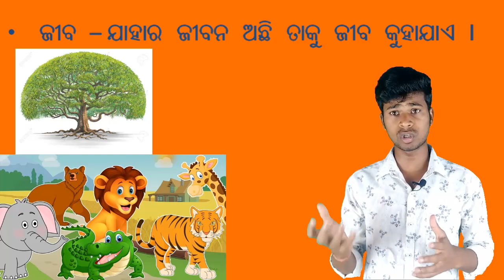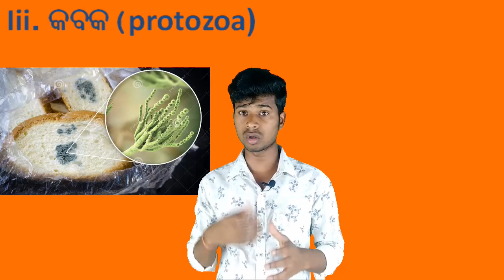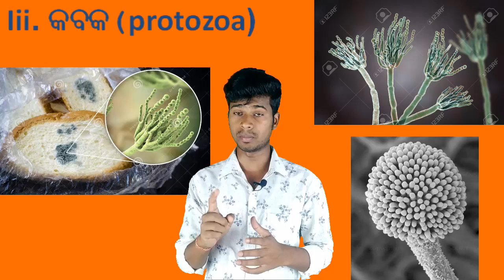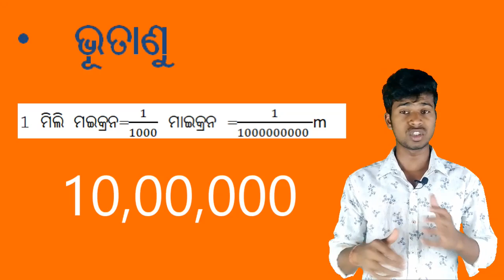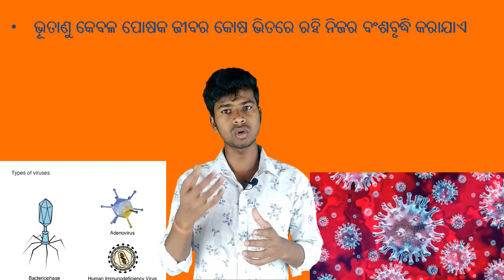microorganism(ଅଣୁଜୀବ) class 8 in odia. Part 1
micro-organism its type and virus
its created disease and solution
micro-organism friend and  foe...
8th class chapter no 2 by real study friend